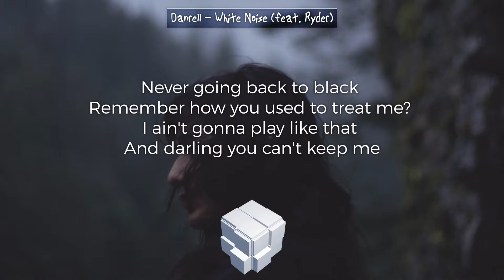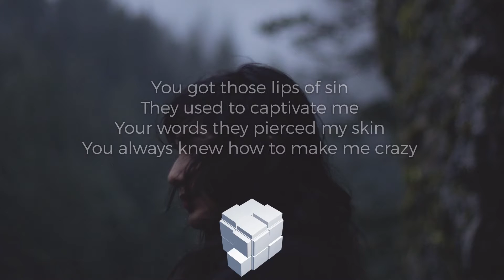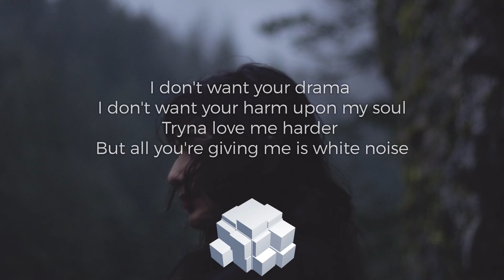[LYRICS] Danrell - White Noise (feat. Ryder)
LYRICS

Never going back to black
Remember how you used to treat me?
I ain't gonna play like that
Darling you can't keep me

We started classic
We ended tragic
You wore me down
All the tension
From small offenses
You wrung me out

I think We got lost in white noise
Lost in white noise
Too much drama imma let it go
I don't want to know
Too much harm upon my weary soul

You got those lips of sin
They used to captivate me
Your words they pierced my skin
You always knew how to make me crazy

We started classic
We ended tragic
All the tension
From small offenses

I don't want your drama
I don't want your harm upon my soul
Tryna love me harder
But all you're giving me is white noise